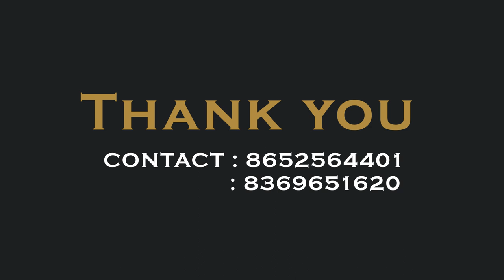Magic Portrait | CHETAN ART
Magic Portrait is for wedding, innovative events
New and very creative gift . The portrait that you create with you own hands just in few minutes. Portrait ideally suits for wedding day, birthday or any other feast! The hero of the day should just color the canvas, stick and then unstick the film, and in a magic way he gets the desired portrait. Within 24 hours we will make sketch and send to your approval. Upon the approval we will create portrait on the canvas, pack the set with all the necessary components and send to your address. We will create Magic portrait just within 2 days.